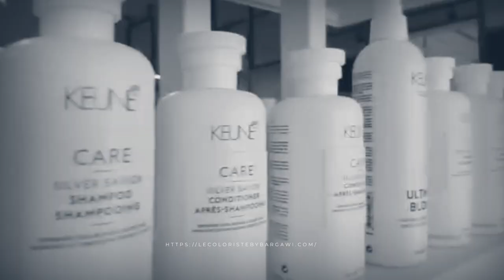Le Coloriste by Mohamed Bargawi - Made by Mexo